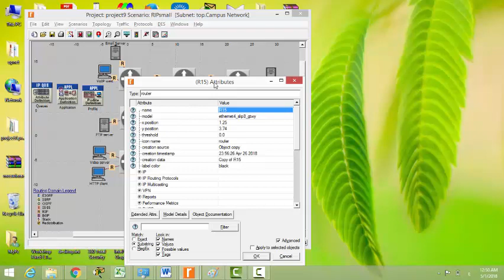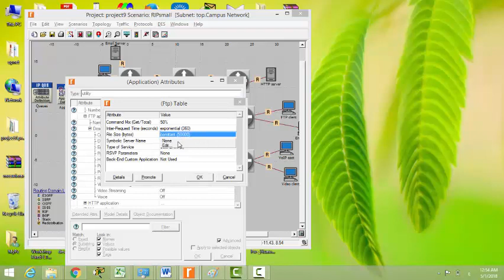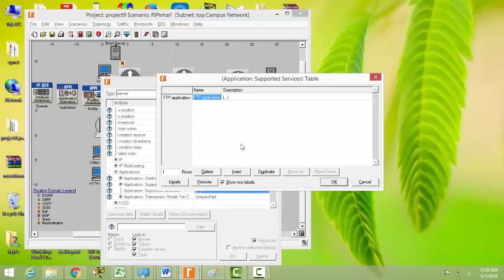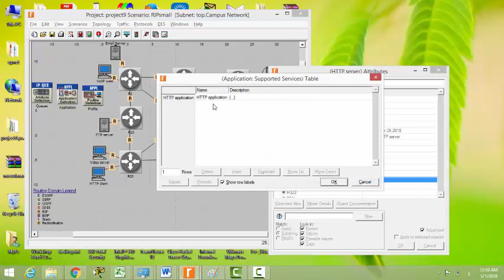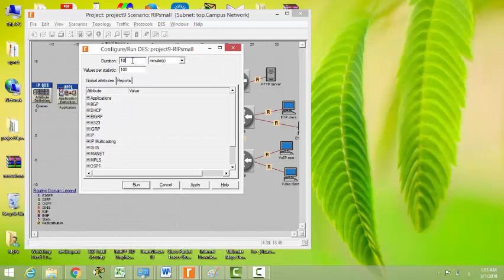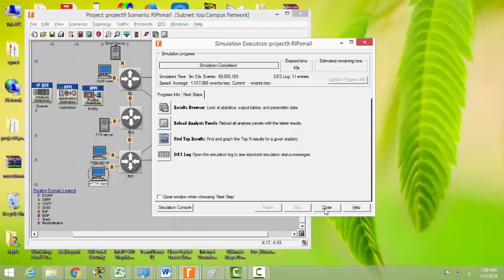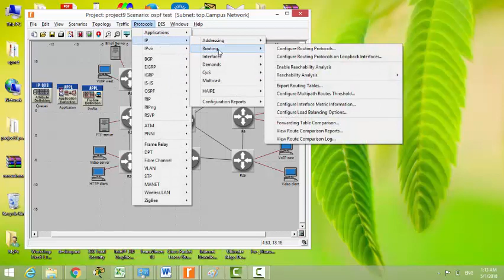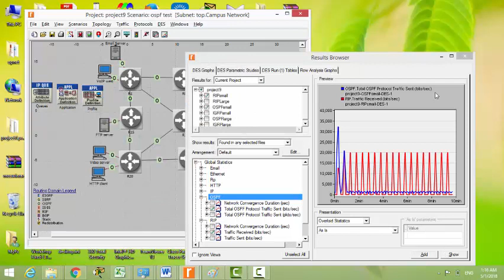opnet session1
Introduction to Opnet , also make routing protocol simulation
د.م مصطفى الجماله